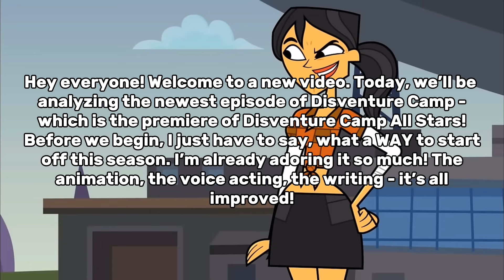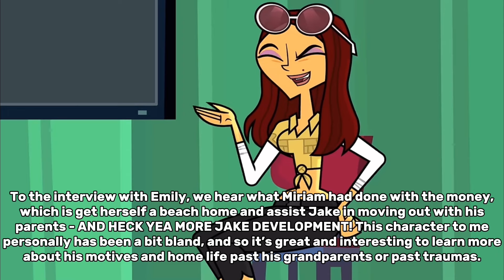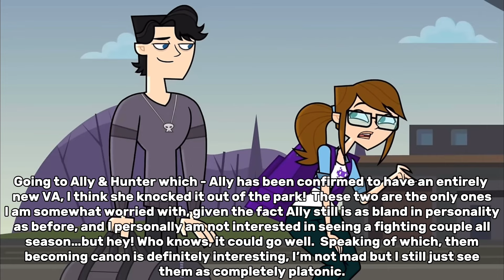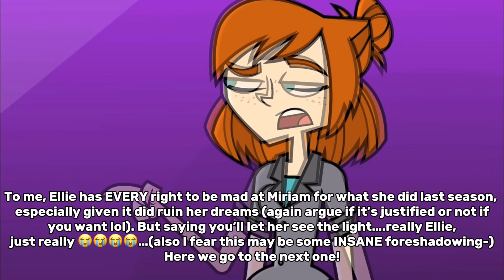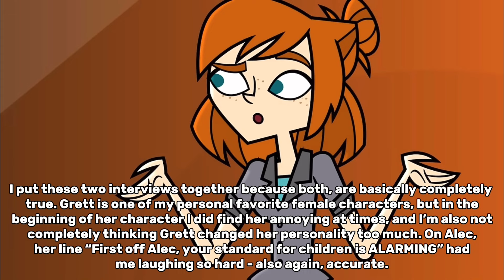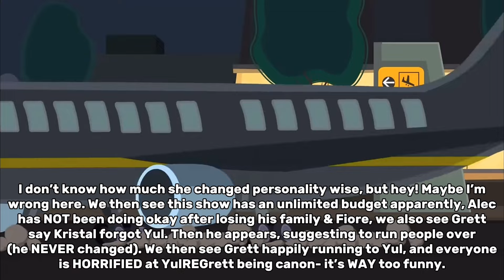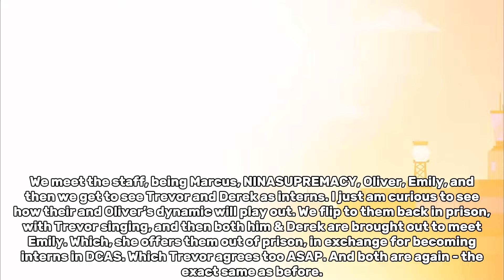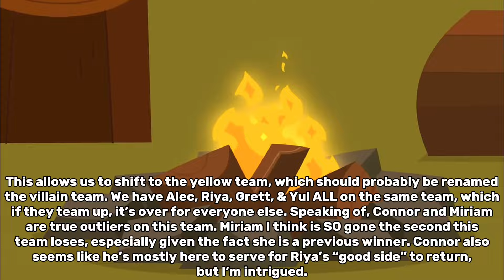Season 3, Episode 1 - Disventure Camp - Episode Analysis || Disventure Camp All Stars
rootin for my icons ellie, lake, tom, gabby, grett, tess, & yul :DD

⛺️ ~ hiii there! welcome to the description ~ ⛺️

I really appreciate it, and I hope you enjoyed it! ~

⛺️ main channel ⛺️
this is actually my second channel, which focuses on only disventure camp. my main channel has daily TD polls, TD what-ifs, my very own Gacha TD-inspired series, and more! you can check it out here  -  @alexa_cinematicproductions  )

hiii! I'm alexa, a fan of anything total drama, disventure camp, or stranger things related! I love all kinds of music, mainly pop and K-pop though! Some hobbies of mine are writing, art, and playing piano.

⛺️ credits ⛺️
NO clips in this video belong to me. they all belong to Odd Nation Cartoons, creators of Disventure Camp :))

(VIDEO - Season 3, Episode 1 - Disventure Camp - Episode Analysis || Disventure Camp All Stars)